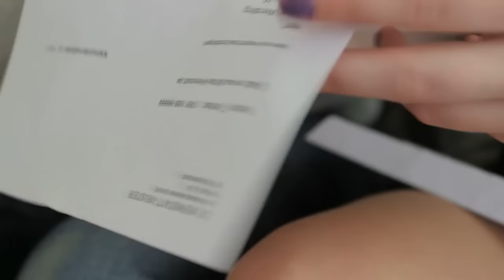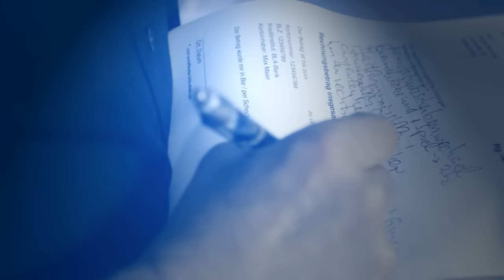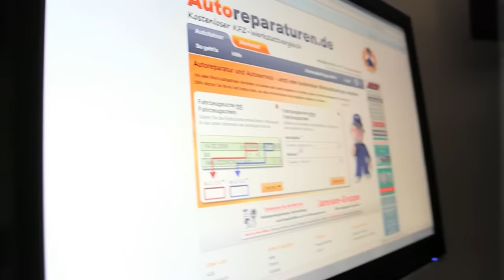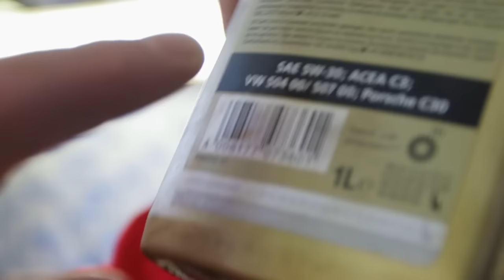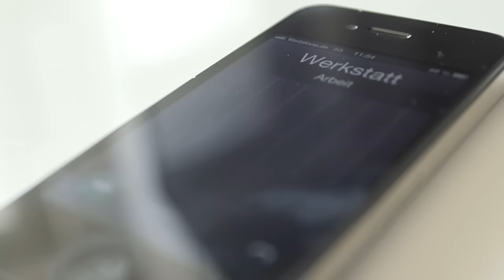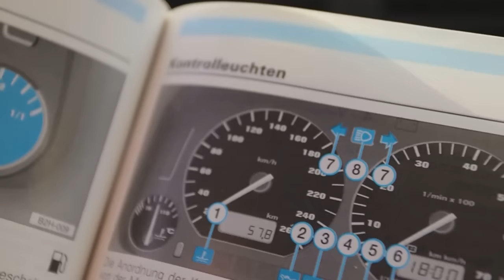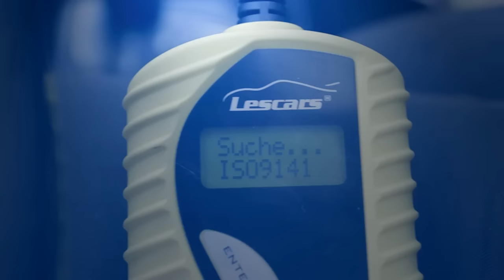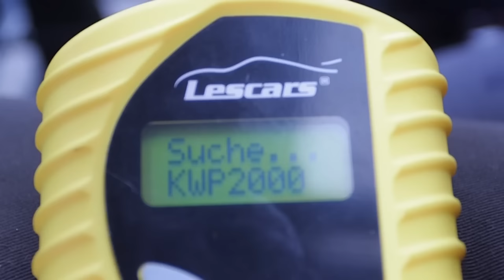Die miesen Tricks der Automechaniker | Abenteuer Auto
Viele Autowerkstätten verlangen für die Reparatur mehr als ursprünglich vorgesehen. Die miesen Tricks der Autowerkstätten haben wir hier zusammengefasst.
Eine volle Stunde 'Galileo', das heißt eine volle Stunde Interessantes und Wissenswertes in gewohnter Premium-Qualität - und mit einer Themenvielfalt, die ihresgleichen sucht ...